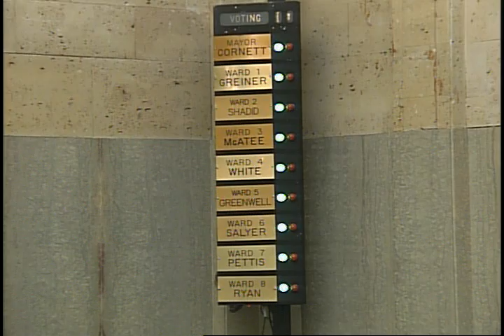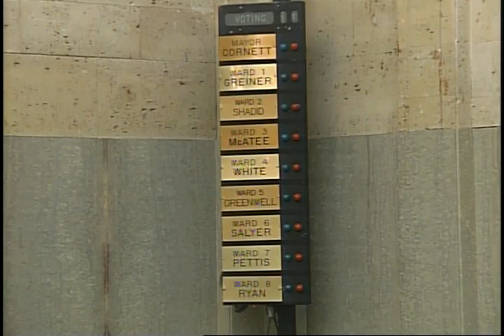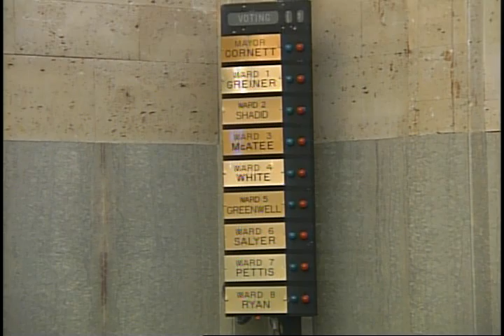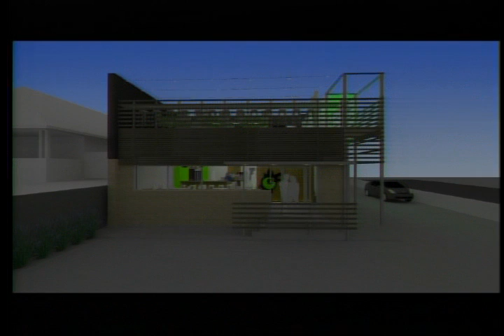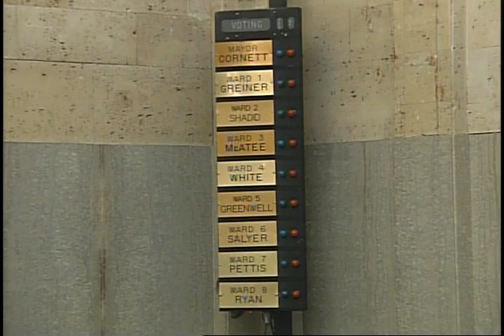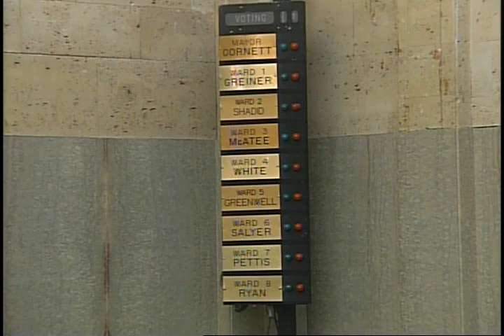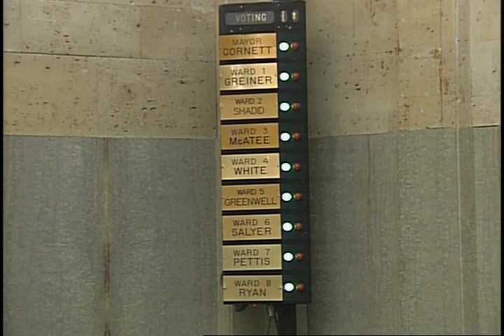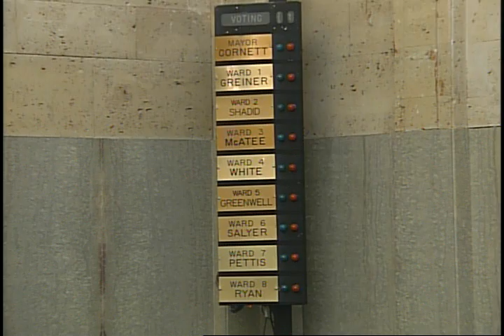Oklahoma City City Council - July 1, 2014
The regular weekly meeting of the Oklahoma City City Council for Tuesday, July 1, 2014.